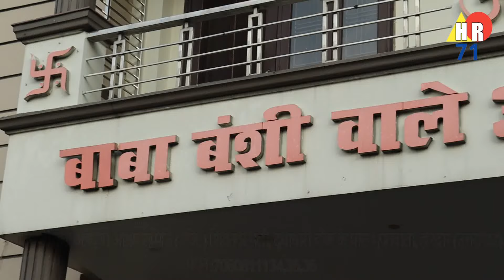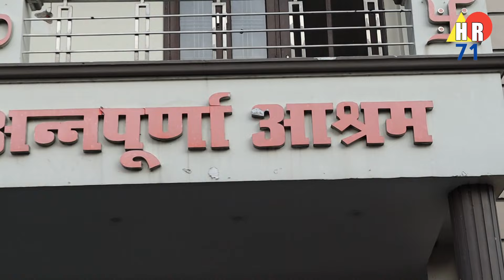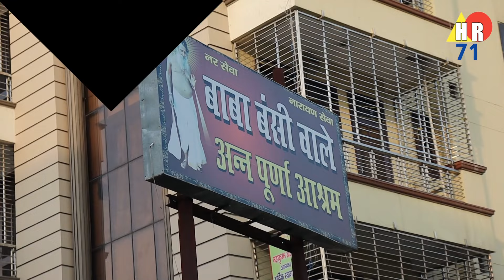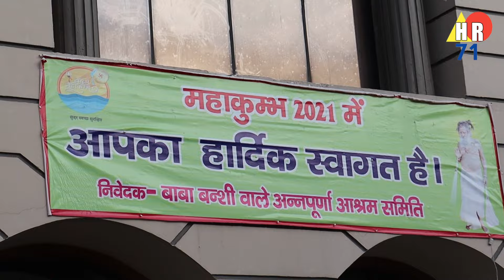Baba Bansi Wale Haridwar Aashram Full Details Story of Baba Ji.